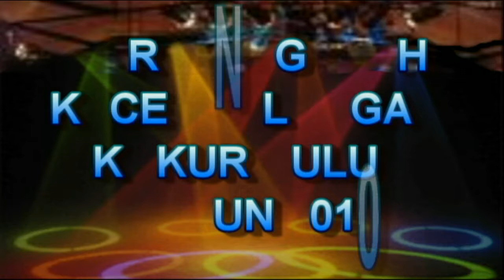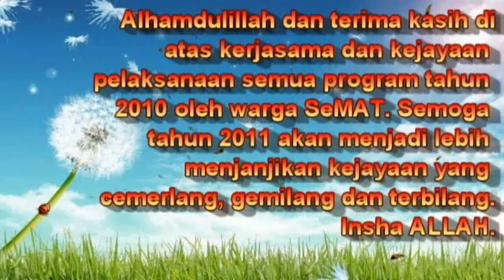Program SeMAT Bestari 2010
credits sounds to:
merlin tv shows by bbc and Insha ALLAH by Maher Zain
24 tv series countdown